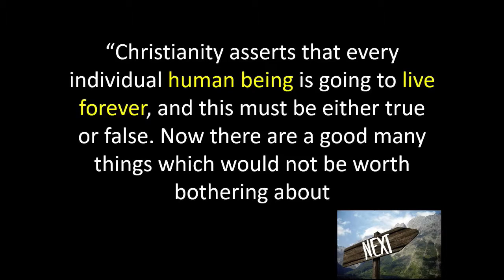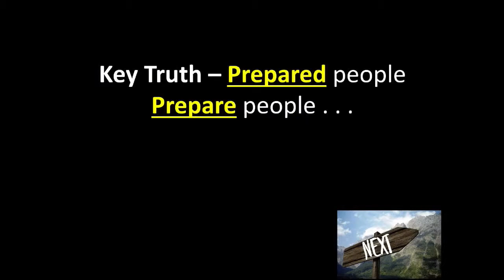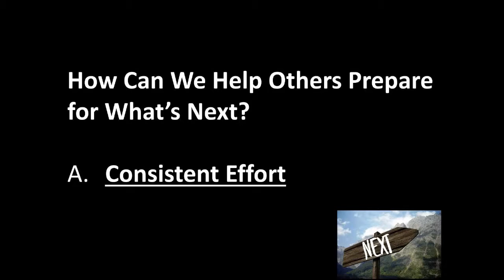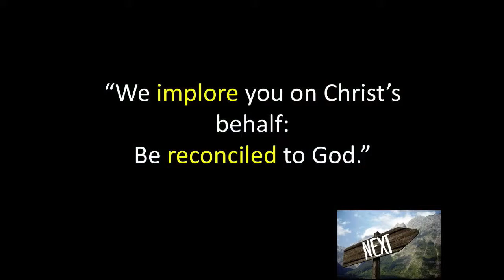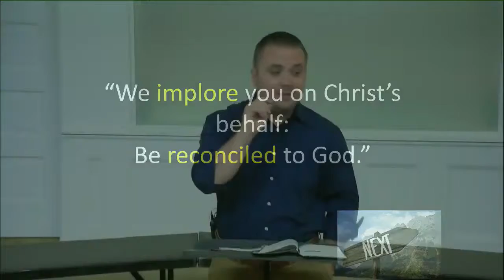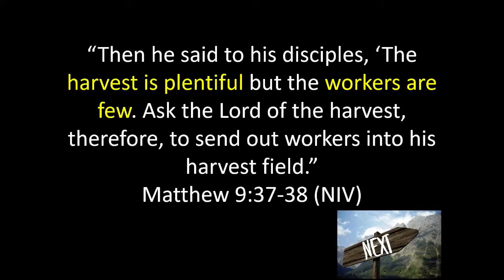Next: Compelled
Sermon for Sunday, May 5, 2019